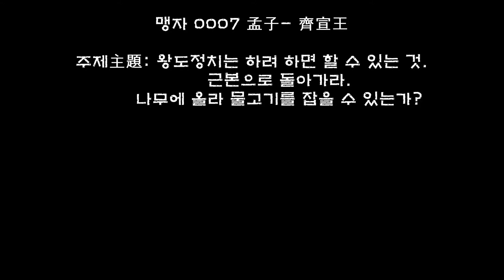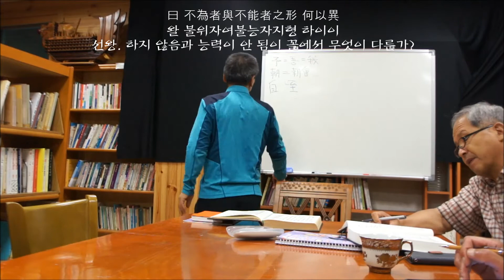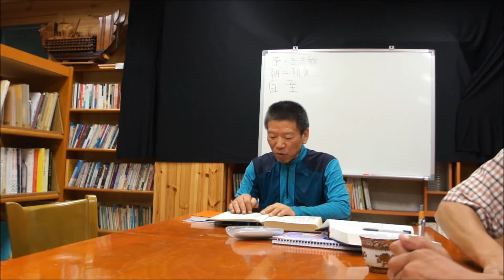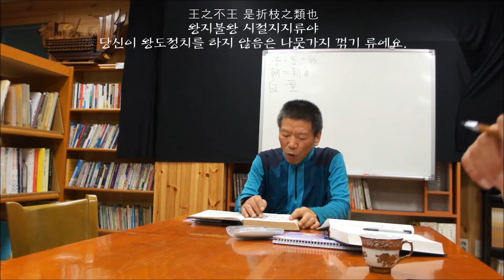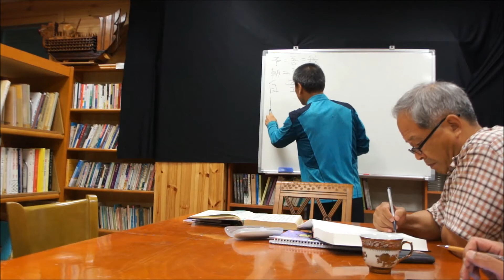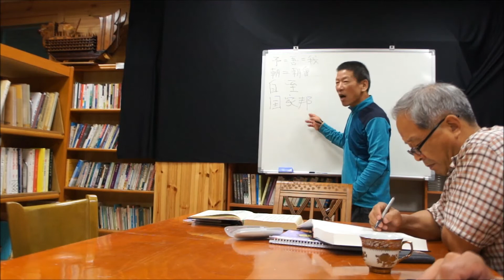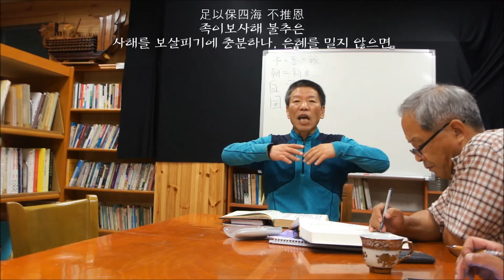맹자 0007 1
맹자 0007 孟子- 齊宣王
주제主題: 왕도정치는 하려 하면 할 수 있는 것.
일시: 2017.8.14.월요일. 후2시~6시.
장소: 충남 벌곡 덕곡 WWOOF공동체 쉼터
학생: 벌곡 이진복. 논산 장근세 김복수외 3인. 대전 이응호 이기화
          대전 한기복 이종필.  금산 정필섭.